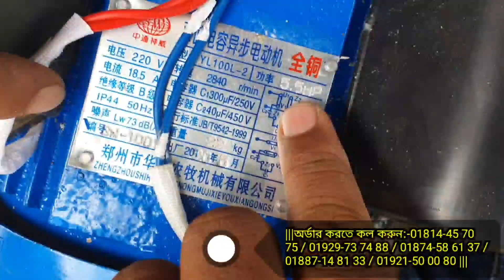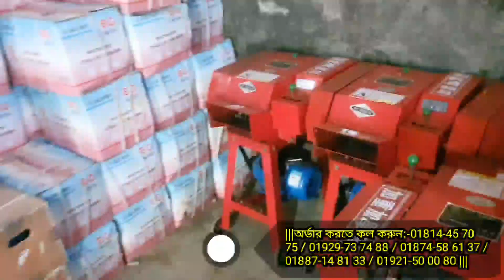খড় ও ঘাস কাটার মেশিন, বিচুলি কাটার মেশিন, কাঁচা ঘাস ও শুকনা খড় কাটার মেশিন, grass cutting machine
খড় ও ঘাস কাটার মেশিন, বিচুলি কাটার মেশিন,  কাঁচা ঘাস ও শুকনা খড় কাটার মেশিন।

///সবচেয়ে দ্রুত Delivery 48 ঘন্টায় সারা বাংলাদেশ.!! অর্ডার করতে কল করুন:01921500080/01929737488/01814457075.

Model 9ZT-1.Code C2 Price 32000 taka.
খামারি ভাইদের জন্য সল্প দামে খড়,ঘাস ও ভুট্টা গাছ কাটার মেশিন নিয়ে এসেছি
.এতে বাঁচবে সময় বাঁচবে খরচ।
এই মেশিনের মাধ্যমে কি কি করতে পারবেনঃ
১। গবাদি খামারে পশুর খাদ্য তৈরী
২। এই যন্ত্র ব্যবহার করে অল্প সময়ে,স্বল্প খরচে শুকনো খড় কাটা যাই.
৩। ভিজা/কাচা খড়
৪।  ঘাস
৫। ভুট্টা গাছ
৬। আম,নিম, ইত্যাদি গাছের ডাল সহজেই কাটা যায়।

বৈশিষ্টঃ

১। শক্তির উতসঃ ৩.৫/৫.৫ অশ্বসক্তির মটর
২। বিদ্যুৎ শক্তিঃ ২২০ ভোল্ট

কার্জক্ষমতা ( কেজি/ঘন্টা )
১। শুকনো খড়ঃ ১০০০কেজি প্রতি ঘন্টা।
২। ভিজা/কাচা খড়ঃ ১৫০০ কেজি প্রতি ঘন্টা।
৩। ঘাসঃ ২০০০ কেজি প্রতি ঘন্টা।
৪। গাছের কচি ডালঃ ৫০০ কেজি প্রতি ঘন্টা।
৫। চিনা প্রযুক্তিতে তৈরি মেশিন ।

অর্ডার করার জন্য অবশ্যই পরিবহন খরচ বা এর সমমান সর্বনিম্ন ২০০০ টাকা

মুল্যঃ৩২০০০ টাকা মাত্র
বাংলাদেশের যে কোন প্রান্তে করতোয়া,ও সুন্দরবন কুরিয়ার সার্ভিসের মাধ্যমে প্রোডাক্ট দিয়ে থাকি.
অফিস:-মেহেরপুর জেলা,কোমরপুর বাজার,ডাচ বাংলা ব্যাংক এর সামনে,লেটেস্ট শপ.
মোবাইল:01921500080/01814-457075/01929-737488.